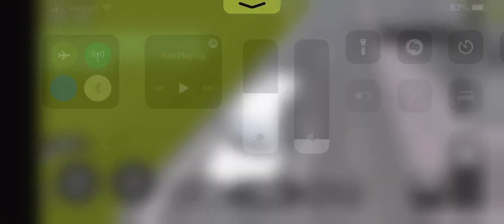Ford super duty 0-60 in Greenville wi. Roblox (read disc)